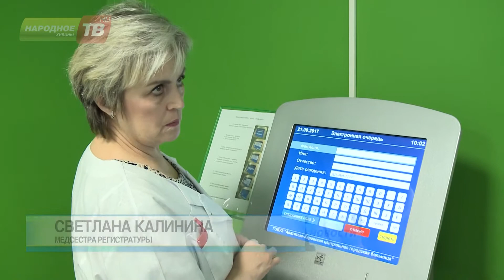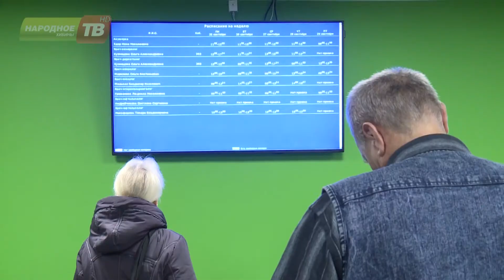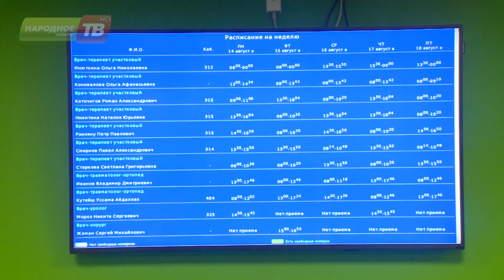"Доброжелательная регистратура"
Уже месяц, как в поликлиниках Апатитов и Кировска тестируют электронную очередь. Масштабный проект осуществлён в рамках федеральной программы "Доброжелательная регистратура" и при финансовой поддержке компании "ФосАгро".